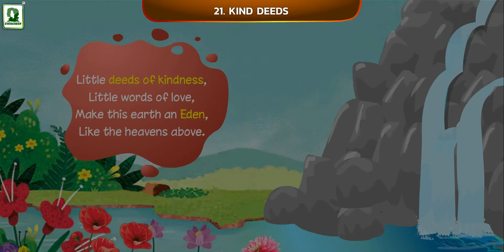KIND DEEDS | Kids Rhymes | Best Animated Video For Kids | New Kids Rhymes#kidsrhymes